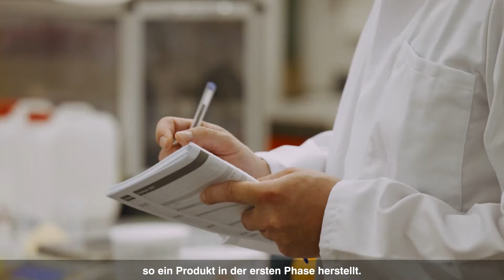Hermann Maier besucht Getzner Werkstoffe in Vorarlberg - Raiffeisen Erfolgswege (14)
Das Unternehmen Getzner steht täglich vor einer Herausforderung: Wie zeigt man seinen Kunden die Abwesenheit von Vibration und Schall? Wie verkauft man "Nichts" und wird dennoch zum Weltmarktführer?